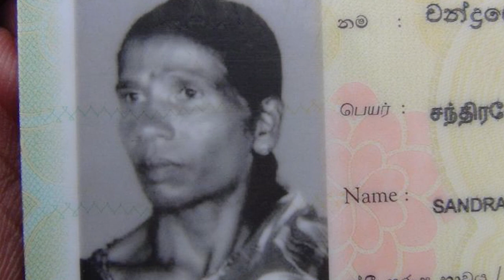அடித்துக்கொல்லப்பட்ட 3 பிள்ளைகளின் தாய் - பதபதைக்கவைக்கும் கொடூர சம்பவம்